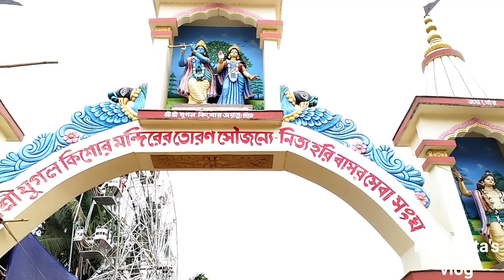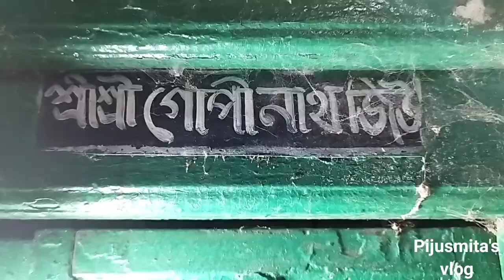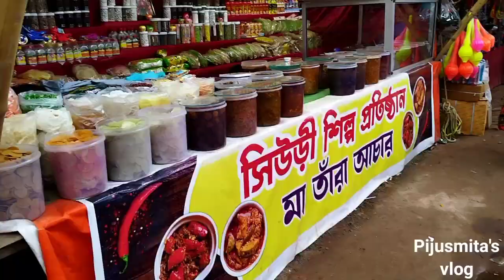যুগলকিশোর মন্দির | ৩০০ বছর আগের যুগলকিশোর মন্দির | আড়ংঘাটার যুগলকিশোর | যুগলকিশোর মেলা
যুগলকিশোর মন্দির | ৩০০ বছরের পুরণো যুগলকিশোর মন্দির | আড়ংঘাটার যুগলকিশোর | যুগলকিশোর মেলা |